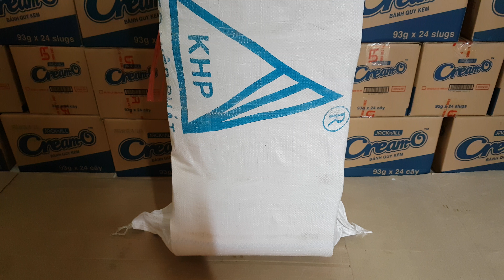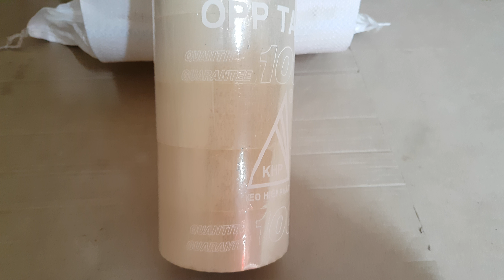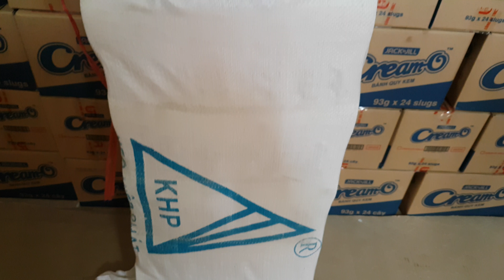OPP PACKING TAPE 48MM X 100 YARDS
OPP PACKING TAPE 48MM X 100 YARDS (50 MIC)
Packing: (120 rolls x 1 bag)
Manufactured in Vietnam
Minimum order quantity: 50 bags (mixed container)